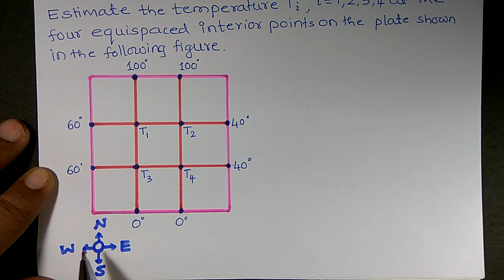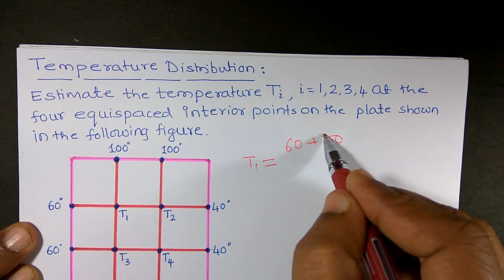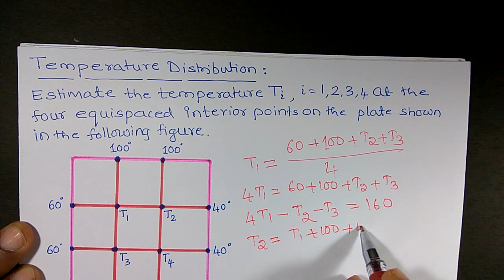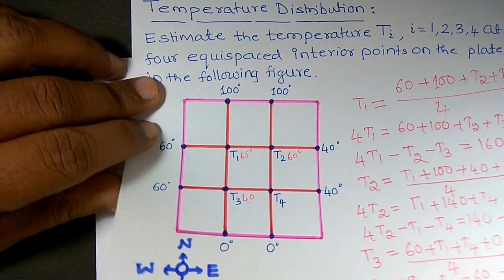Application of system of linear equations4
Temperature Distribution : Estimate the temperature  at the four equi spaced interior points on the  square plate.